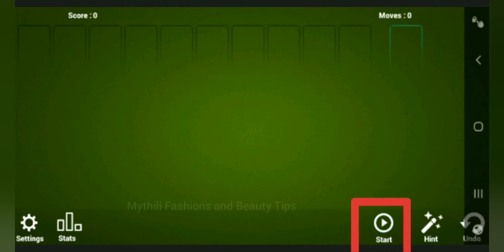How to Play Offline Rummy for Beginners in Mobile and Computer / Mythili Fashions and Beauty Tips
எல்லோருக்கும் வணக்கம்
  இன்றைய வீடியோவில் ரம்மி எப்படி விளையாடலாம் என்று தெரிந்துகொள்ளலாம்